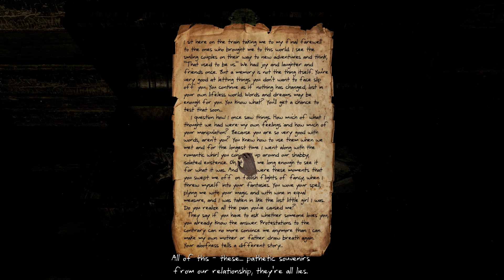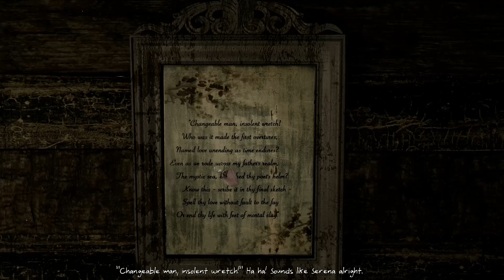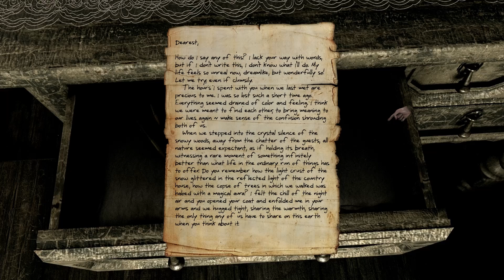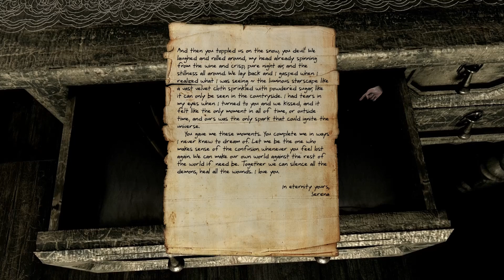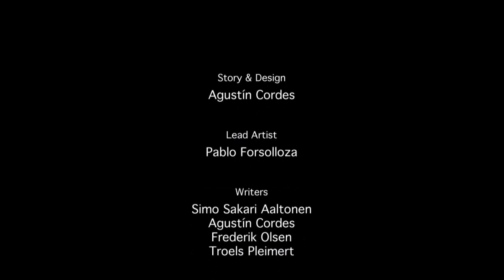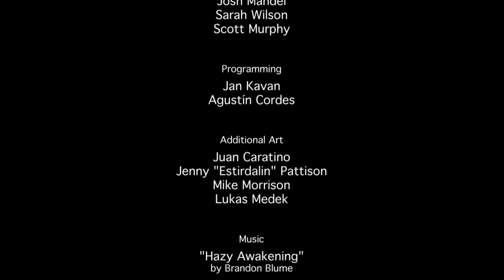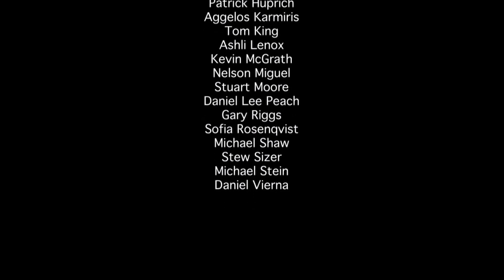LP Serena #02 "Das Ende" [HD+]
Wir warten sehnsüchtig auf unsere Frau, nichts ungewöhnliches sollte man meinen, jedoch ist unsere Erinnerung verschwommen. Wir kommen zum Ende hin, unsere Stimmung schwankt stehtig und bald wissen wir wo Serena sich befindet .

Es ist kalt, düster und ein Licht das durch das verschmutze Fenster strahlt erhellt die Hütte in der wir uns einst lebten. Hoffnung, dies ist eine Eigenschaft die mich einst ausmachte, jedoch verlor ich die bei dem überqueren der Türschwelle in dieses Haus wo wir einst lebten.
Ich weiß nicht warum meine Gedanken so verschwommen sind Serena? Wo bist du nur? Ich sah mich um in unserem einst geliebten Haus und die Erinnerung kam Stück für Stück wieder ...
Was ist nur passiert mit uns?

Englische Sprachausgabe sowie Untertitel!